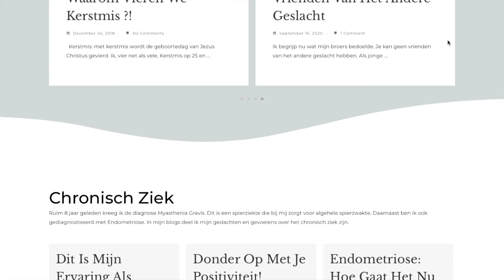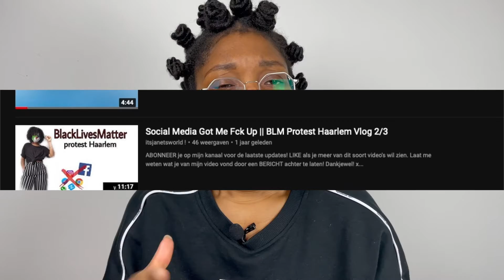Oke.. Social Media Is Zo Slecht Nog Niet.. - Blog Video 2.02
Welke (harde) les heeft social media jou geleerd?

Soms praat ik zomaar veel alsof social media mij niks goeds heeft gebracht. In de blog en blog video van vandaag heb ik het over hoe social media mij heeft geholpen. Want social media is zo slecht nog niet heb ik ingezien..

Ik leer steeds beter omgaan met mijn eigen grenzen en behoeften als content creator. Dat heeft mij een hele hoop doen realiseren.

Dankjewel! x